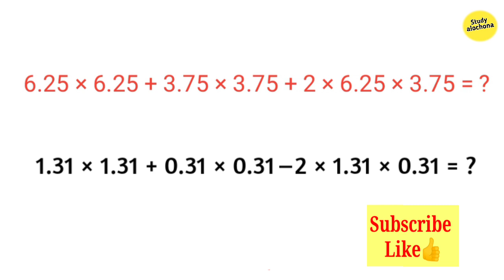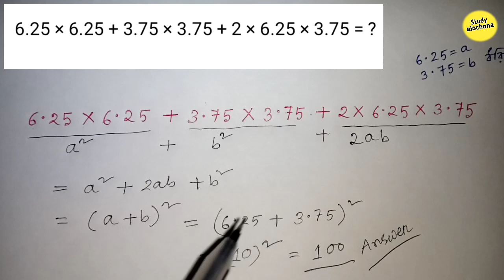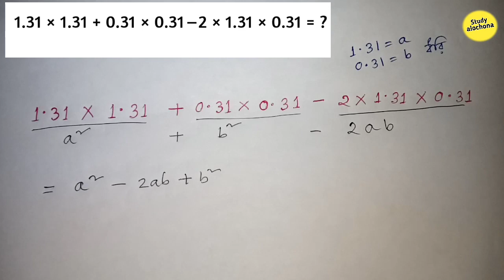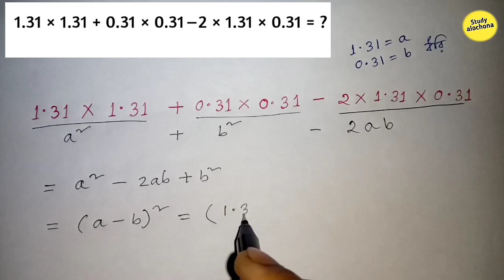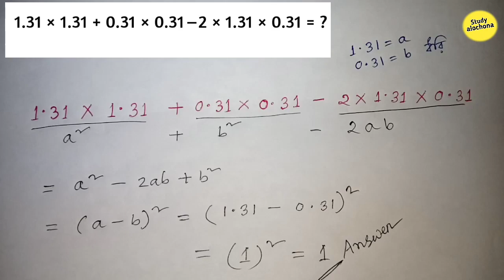বীজগাণিতিক পদ্ধতিতে সমাধান 03 ||Primary TET 2021 || Primary TET preparation || Study Alochona